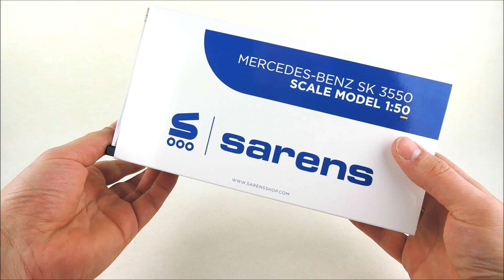Mercedes Benz SK 3550 4achs Zugmaschine 1/50 - Sarens - von IMC-Models